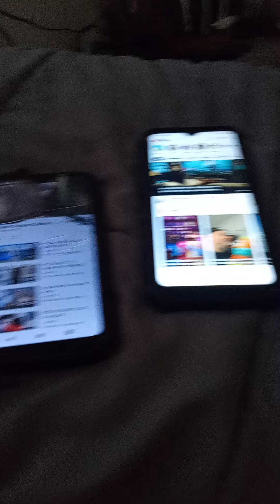super Cooper Monday 7